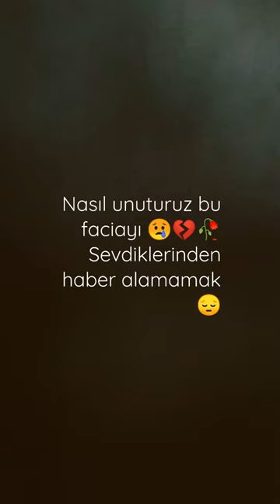ESMERAY- Unutma Beni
Boğazında düğümlenen hıçkırık olayım
Unutma beni unutama beni
Gözünden damlayamayan gözyaşın olayım

Gölgen gibi adım adım
Her solukta benim adım
Ben nasıl ki unutmadım
Sen de unutma beni
Unutama beni